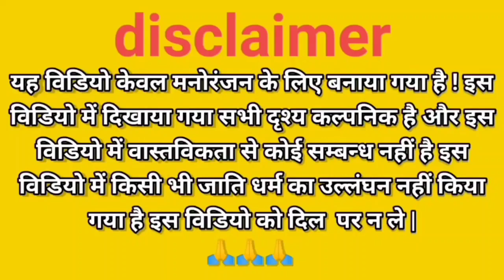बाप और बेटवा कै झगड़ा|| अवधी_कॉमेडी pls 😛new वीडियो